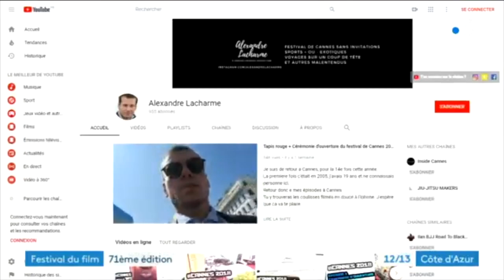FAQ / Cannes Pass 3 jours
GUIDE DE SURVIE A DESTINATION DU NOUVEAU FESTIVALIER !

Posez-moi vos questions en commentaire, j’y répondrai

Voici la réponse à vos questions posées sur mon insta @alexandrelacharme  dans l’ordre:

0:30: Comment fais-tu pour entrer dans les soirées cannoises ?
1:35: Comment s’habiller la journée ?
3:00: Comment monter les marches de Cannes et à quelle heure ?
4:25: Comment s’organiser pour venir à Cannes ? Train ? avion ? covoit’ ?

Merci d’avoir regardé cette video, j’espère qu’elle vous sera utile.
Dites-moi en commentaire si vous voulez d’autres videos qui ont ce format et si vous les voulez sur la chaine alexandre lacharme ou inside cannes.